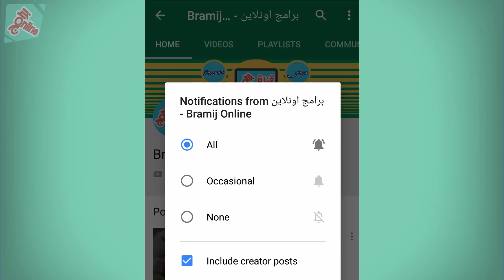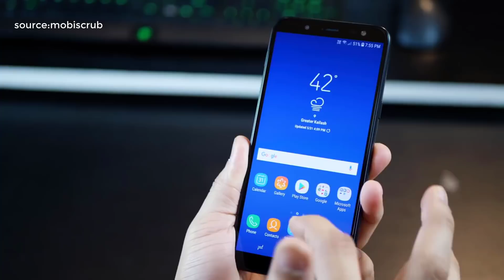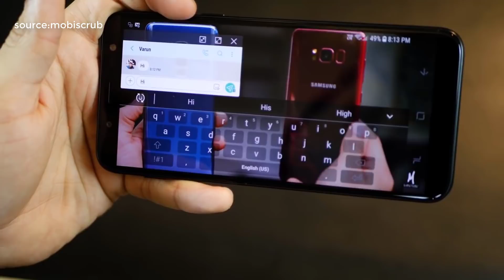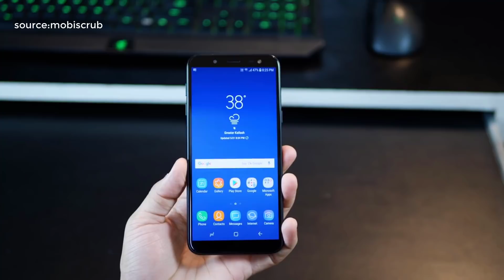مراجعة سامسونج جي 6 2018 ! Galaxy j6 2018 review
مراجعة سامسونج j6 2018 بسعر مناسب